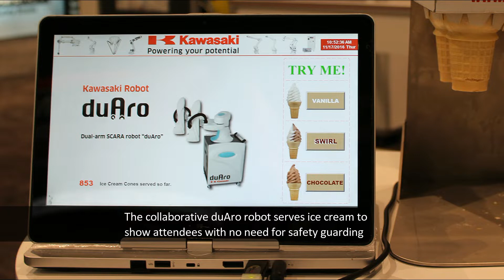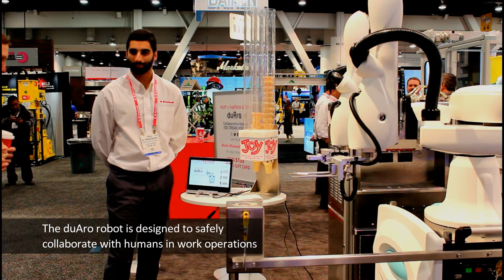Kawasaki Robotics duAro Ice cream serving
Kawasaki Robotics duAro Ice cream serving on trade fair FABTECH 2016.